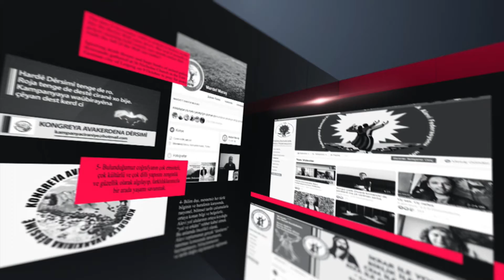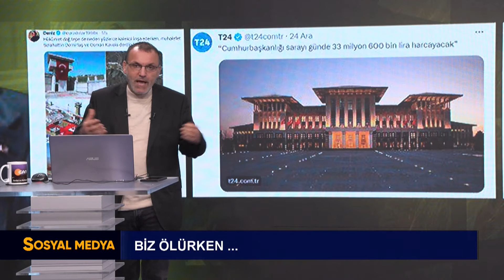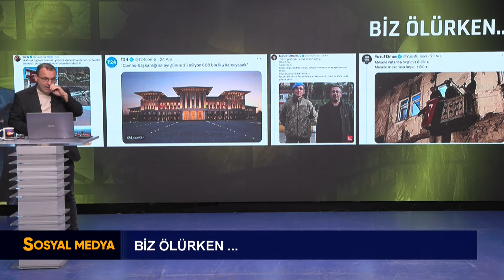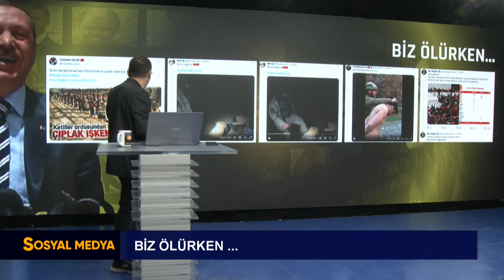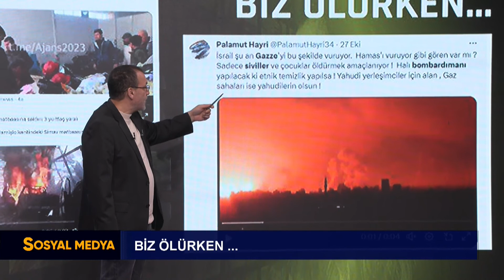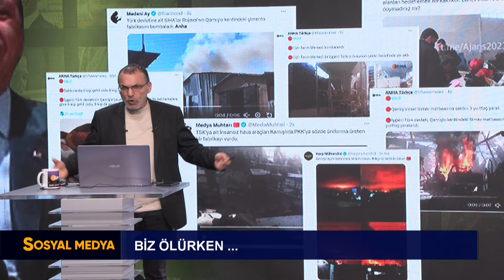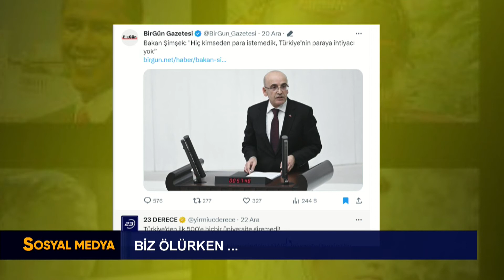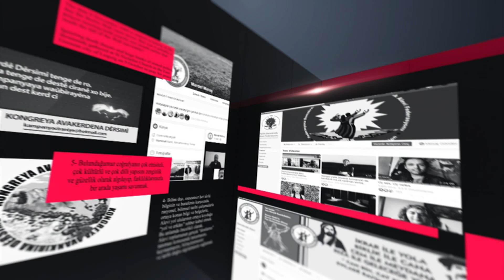BİZ ÖLÜRKEN, RECEPGİLLER... | cantv | Şükrü Yıldız | 25 Aralık 2023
GÜLİSTAN DOKU NEREDE?
BİZ ÖLÜRKEN, RECEPGİLLER!!